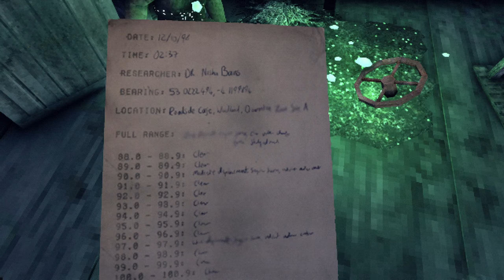Chasing Static (Ep. 1 – Last Stop Cafe)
Welcome to my playthrough of Chasing Static, a short psychological horror game from Headware Games. Join me for some chunky PS1-era aesthetics!